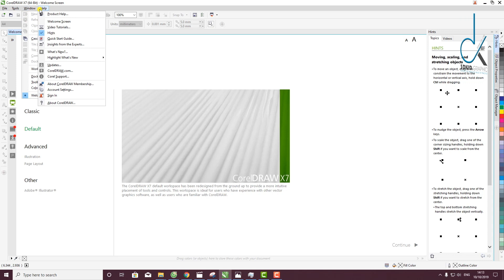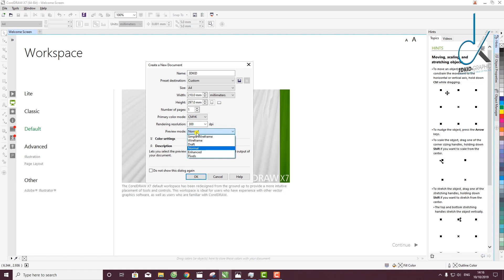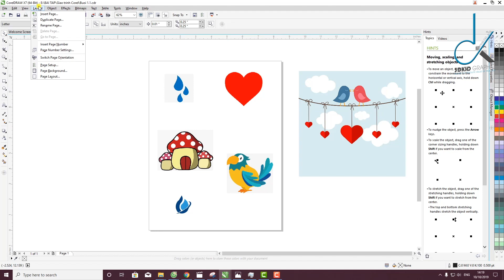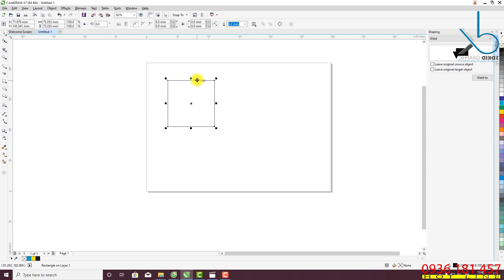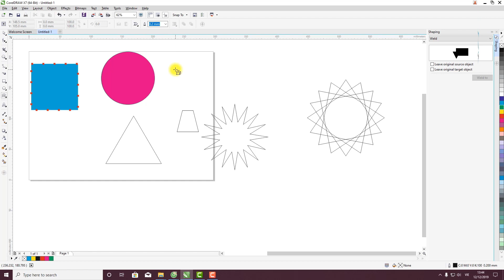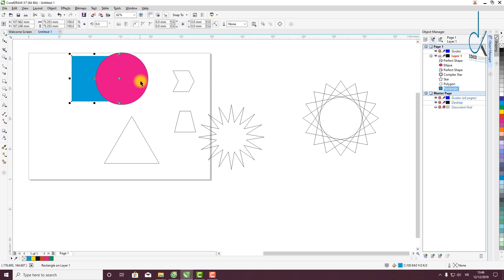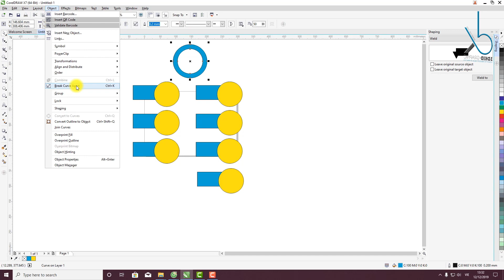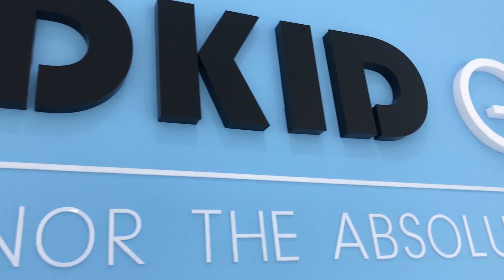CorelDraw - Hướng dẫn sử dụng CorelDraw cho người mới bắt đầu | Bài 1 | 3DKID Channel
3 LỢI ÍCH LỚN CÁC BẠN SẼ NHẬN ĐƯỢC - CHỈ CÓ Ở KHOÁ HỌC COREL DRAW 3DKID:

1. ĐƯỢC CHỌN GIỜ HỌC ƯU TIÊN: Chúng tôi có 3 khung giờ/ngày (9-11h sáng, 13h30-15h30 chiều, 18h30-20h30 tối) để các bạn có thể chọn. (Ngoài ra, khoá học cấp tốc cuối tuần sáng thứ 7 và chủ nhật cho các bạn không có thời gian rảnh trong tuần)
2. LINH HOẠT ĐỔI GIỜ HỌC: Các bạn cứ yên tâm thu xếp công việc, chúng tôi sẽ được dạy bù miễn phí.

3. HỌC THEO TRỌNG TÂM NGHỀ NGHIỆP: Chúng tôi chú trọng vào dạy nghề, đào tạo theo đúng trọng tâm mà các bạn yêu cầu (Không dạy theo ý thuyết giáo trình khô cứng, hao tốn thời gian quý báu của các bạn).

4. HỌC ĐỒ HOẠ THÀNH THẠO "BẤT CHẤP TRÌNH ĐỘ": Các bạn không cần lo lắng mình không thạo máy tính, và cũng không cần phải e ngại nếu chưa va chạm trong nghề... 3DKID chúng tôi sinh ra là để chia sẻ kinh nghiệm và kỹ năng đồ hoạ đến các bạn.

5. CAM KẾT THÀNH THẠO CHỈ HƠN 2 TUẦN HỌC KÈM: Các bạn được chuyên gia hơn 10 năm kinh nghiệm trực tiếp kèm cặp và tận tâm truyền nghề.

6. MIỄN PHÍ HỌC THÊM NẾU CHƯA THÀNH THẠO: Qua 7 buổi học kèm, các bạn cần thực hành để thành thạo hơn, chúng tôi luôn chào đón và hoàn toàn miễn phí. Chúng tôi cam kết tận tâm và chu đáo trong suốt khoá học và hỗ trợ giải đáp thắc mắc miễn phí sau khoá học qua Email.

7. HOÀN HỌC PHÍ NẾU KHÔNG THÀNH NGHỀ: Qua khoá học kèm (và cả những buổi thực hành thêm) mà các bạn không làm được bài - đó là trách nhiệm lớn của chúng tôi. 3DKID không những hoàn lại học phí mà gửi thêm cho các bạn đúng giá trị đã bỏ ra để các bạn có thể học ở nơi tốt hơn.
5 ƯU ĐÃI TẶNG THÊM KHI THAM GIA KHOÁ HỌC KÈM ĐỒ HOẠ TẠI 3DKID GRAPHIC

1. MIỄN PHÍ CÀI CHƯƠNG TRÌNH
2. TẶNG THÊM THƯ VIỆN NGHỀ TRỊ GIÁ 2 TRIỆU
3. MIỄN PHÍ HỌC BÙ - TẶNG THÊM 10 GIỜ THỰC HÀNH TẠI 3DKID NẾU CHƯA THÀNH THẠO
4. GIẢM 10% KHOÁ HỌC TIẾP THEO - GIẢM 200K NẾU DẪN BẠN ĐẾN HỌC CÙNG
5. CAM KẾT 80% THỰC HÀNH TRÊN MÁY TÍNH CẤU HÌNH CAO - MÀN HÌNH FULL HD 27 INCH - CƠ SỞ VẬT CHẤT VÔ CÙNG HIỆN ĐẠI VÀ SANG TRỌNG